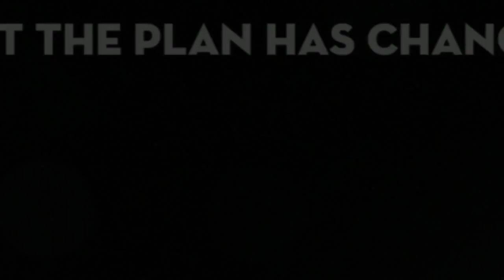They Call Me Alexandra Gastone Book Trailer